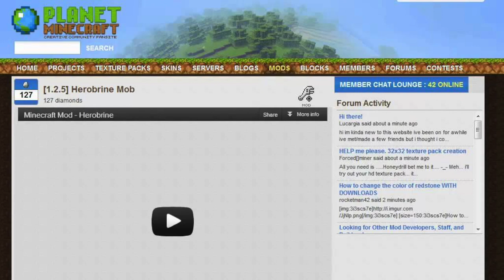قصص ألعاب مرعبة 2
سمعنا طلبكم ولبيناه ! جبنا لكم برنامج جديد : قصص ألعاب مرعبة وكل أسبوع فهد راح يقص عليكم قصتين مرعبتين لها علاقة بالالعاب.

اذا عجبكم المقطع لاتنسون تشتركون في القناة وتفجرون المقطع لايكات